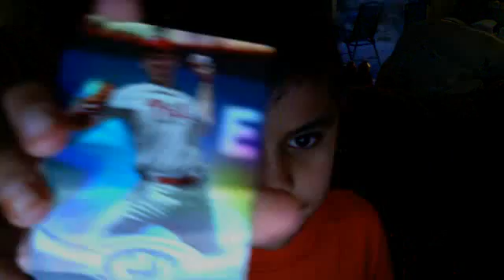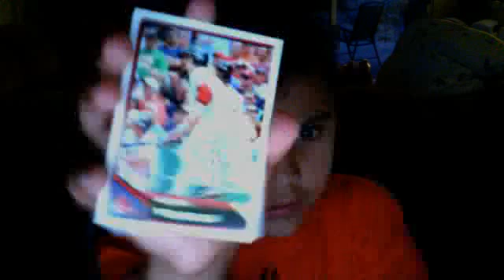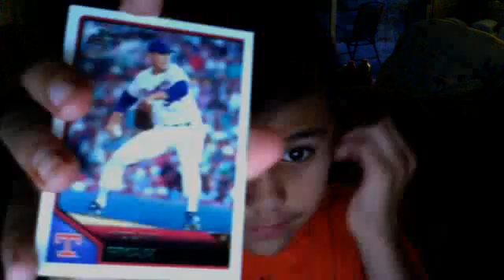my first redemption